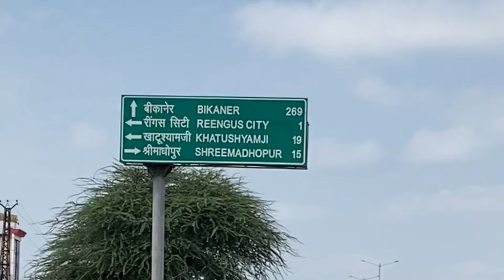How to Reach Khatushyamji